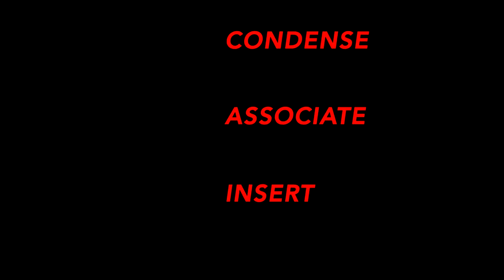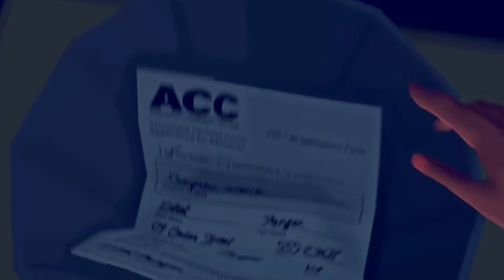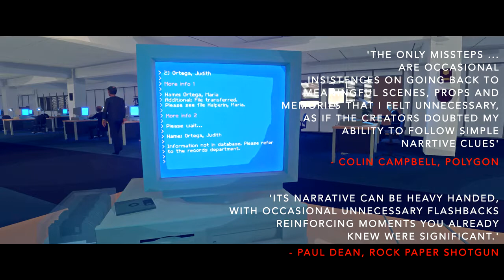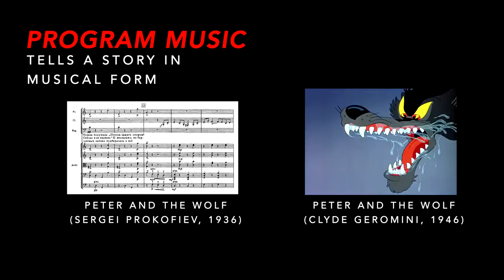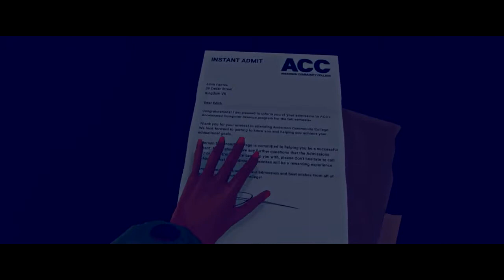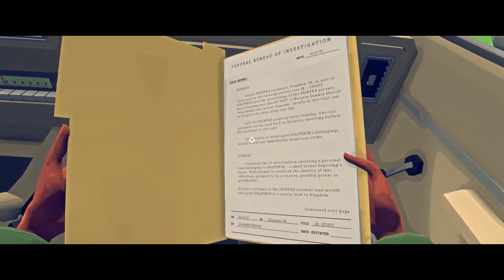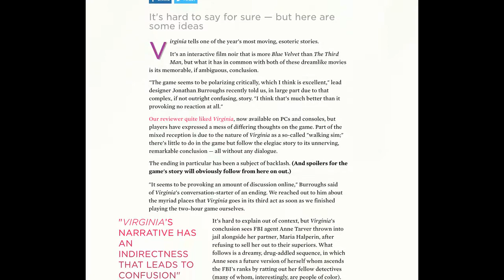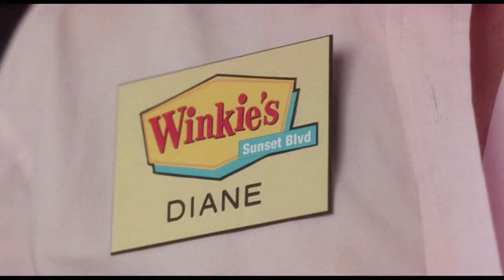Let's Study Virginia, pt 2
Part two of a two-part let's play/video review/video essay hybrid.